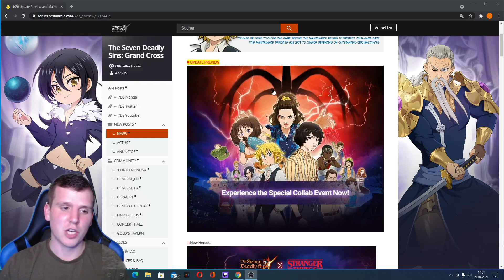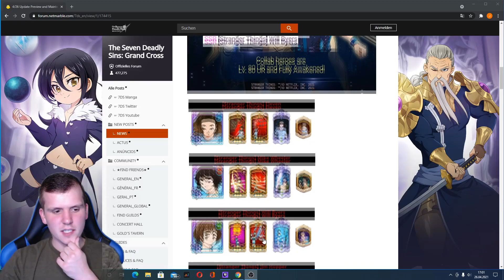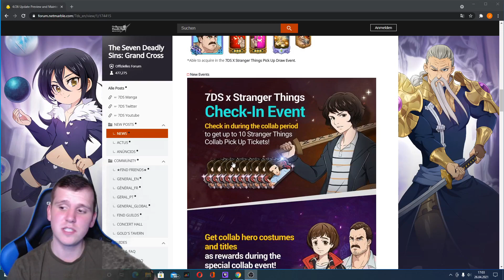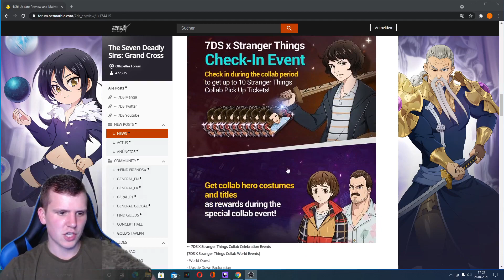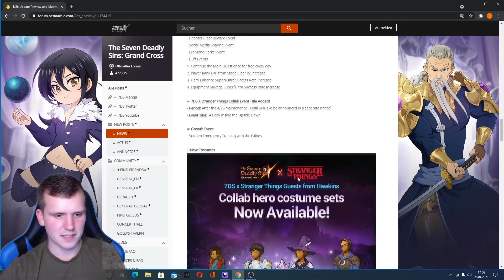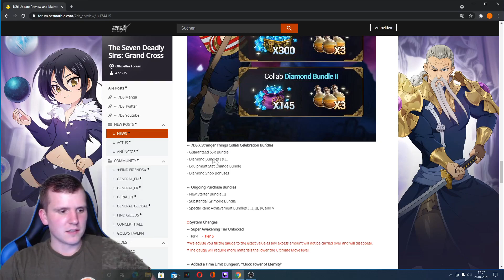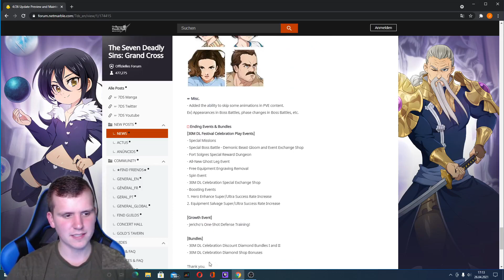Riesen Stranger Things Collab Update!!! | Seven Deadly Sins: Grand Cross Deutsch